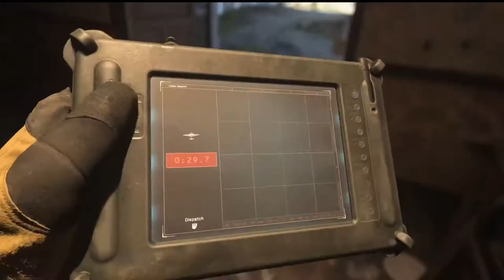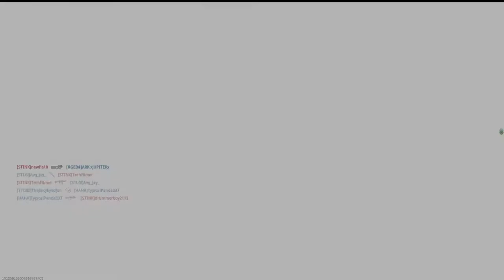Corbel - COD Modern Warfare - Hovec Sawmill - Hardcore Team Deathmatch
Battle Pass Season 3